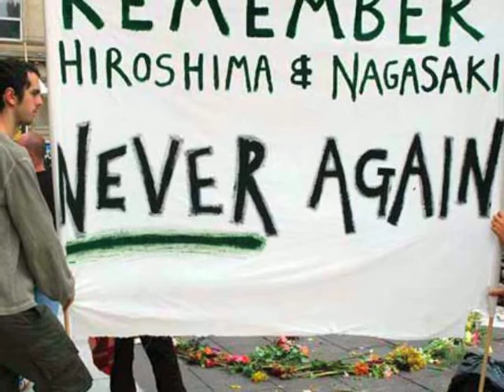Nothing Matters More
Video submission for the NAPF contest.